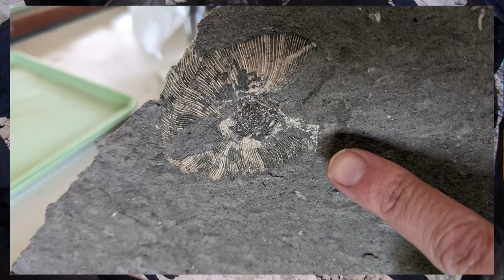【春のアンモまつり】連続で「年イチ」級のアンモナイトを発見！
この2か月、諸般の事情や悪天候などで化石の発掘へ
あまり行けていませんでしたが、少ない回数の中で
「年イチ」級の化石を掘り出すことができました！
久々に掘り出す様子の映像も交えながらお送りします！

BGM・SE
YouTubeオーディオライブラリー